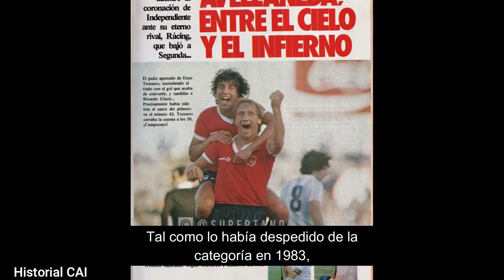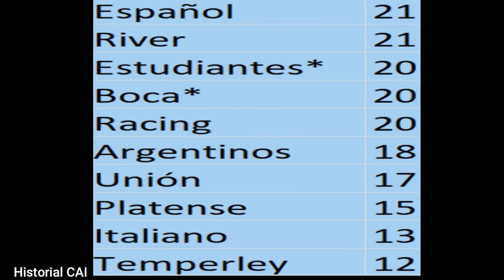INÉDITO INDEPENDIENTE- RACING Torneo 86/87 Recorrido x la fecha 21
Luego de tres años, vuelve a jugarse el Clásico de Avellaneda en la Doble Visera.
00:00 Intro
00:05 Salida equipo-palabra del Pato
01:00 Formación
01:45 Independiente- Racing
09:50 Resto de la fecha
09:54 Newell´s- Velez
10:04 Central- Español
11:00 Gimnasia- San Lorenzo
12:41 Instituto- Platense
12:45 Ferro- Unión
12:50 Racing (Cba)- Sp. Italiano
13:00 Boca- Estudiantes
13:11 River- Talleres
14:09 Temperley- Argentinos
14:14 La tabla
14:34 La próxima